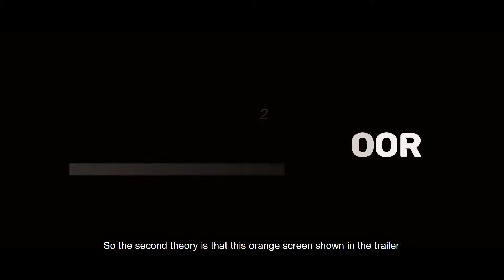CRAZY THEORIES ABOUT DOCTOR STRANGE MULTIVERSE OF MADNESS | X-MEN & CHTHON | ENGLISH SUBS | DOT NICK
Hey, in this video we're going to talk about some amazing fan theories about Multiverse of Madness. So watch it till the end.

 Some of the most informative videos on YouTube are actually the ones with what appears to be very little information. This video is an example of that, as it is giving you some information about the dictionaries that how words are added in dictionaries and exactly what type of words and so on.

Stay on the channel for more fact videos.